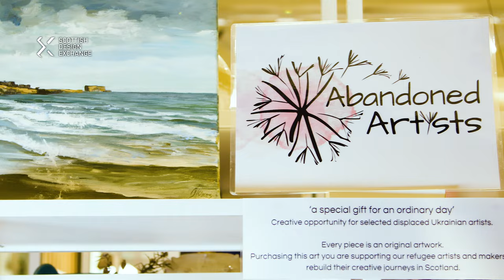Abandoned Artists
Abandoned Artists is a community interest company working to provide professional development for artists who are affected by displacement, war, and prosecution.